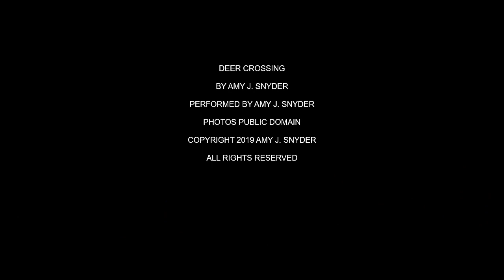Deer Crossing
Deer Crossing is a piano solo written and recorded by Amy J. Snyder for intermediate piano level. All photos are Public Domain. Sheet Music may be found at Sheet Music Plus.